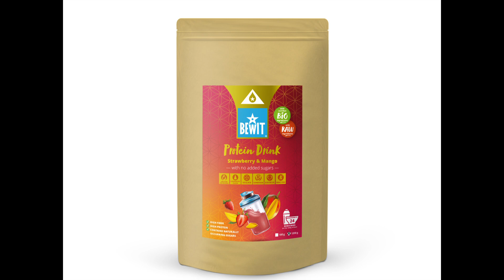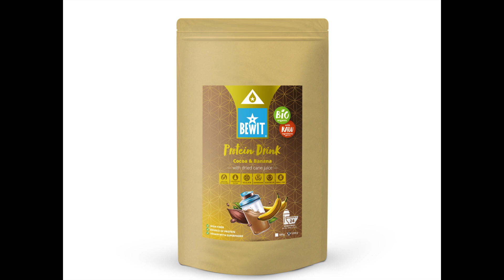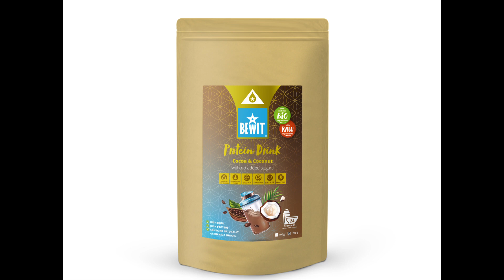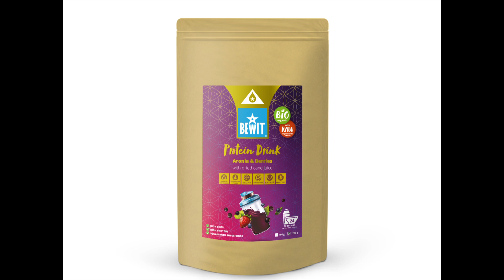Bauturile proteice, beneficii